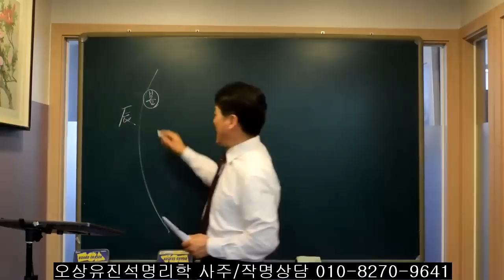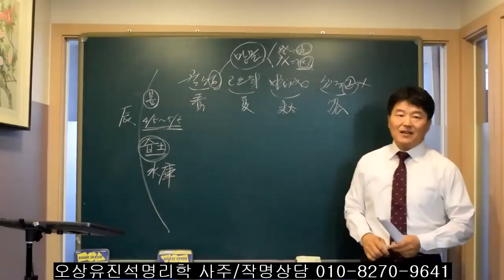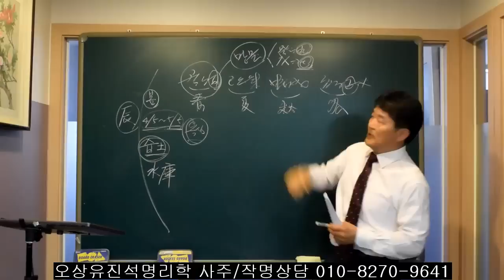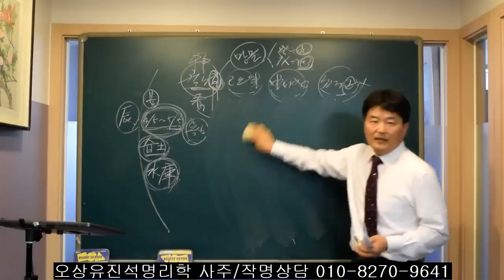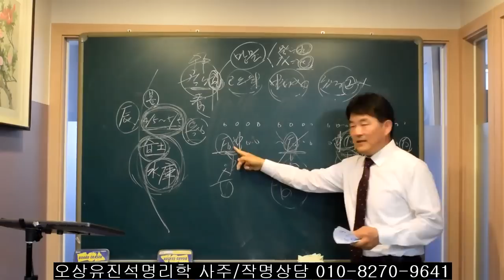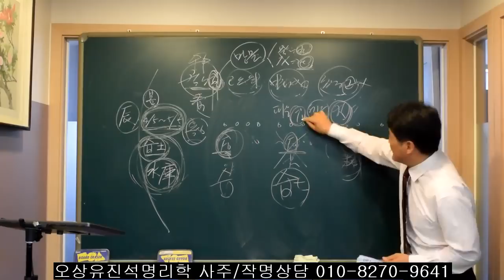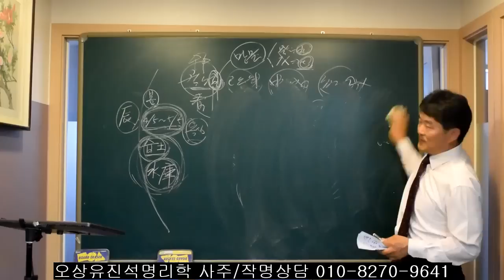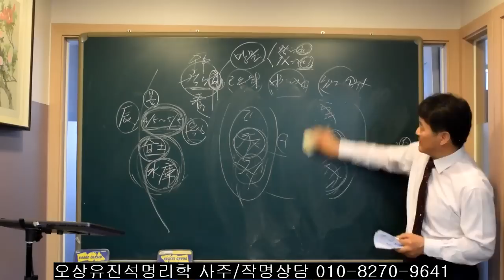사주팔자에서는 왜 辰이 중요한가. 오상유진석명리학강의